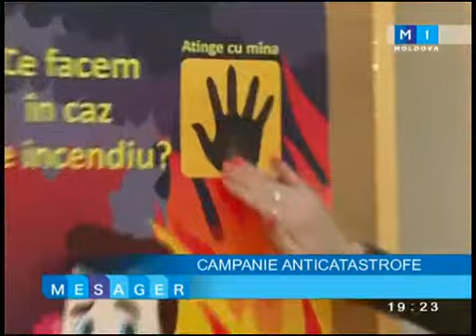Mesager din 25 martie 2014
Securitatea se invata din copilarie